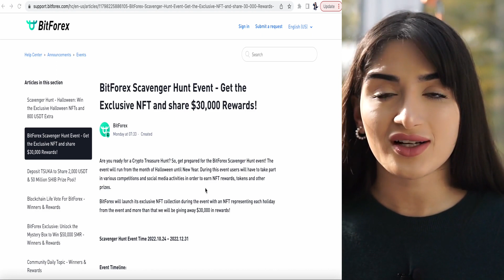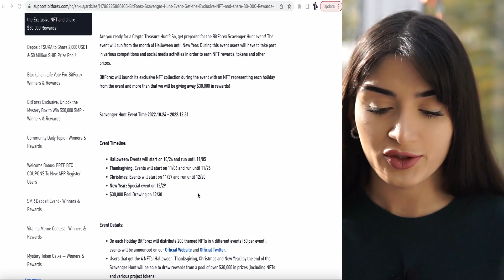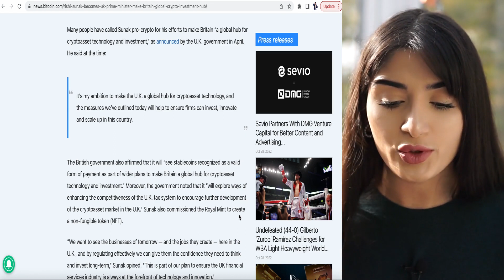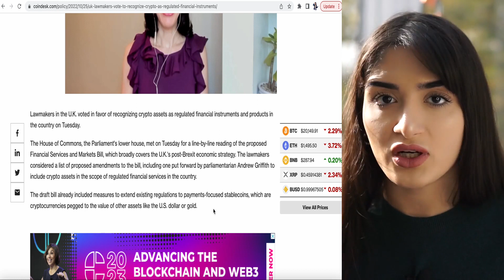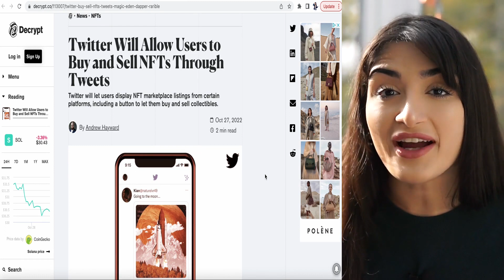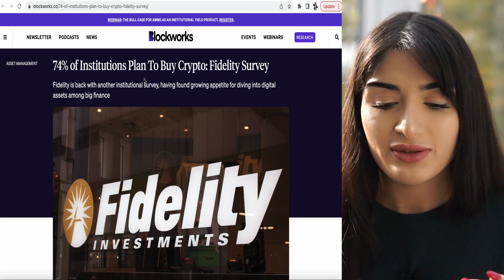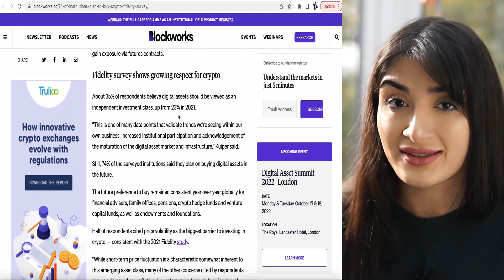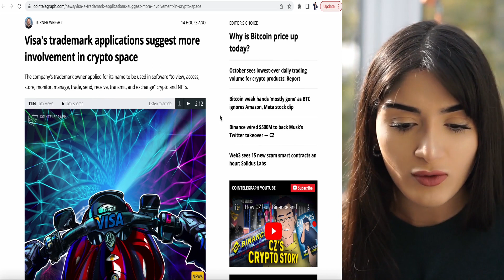Crypto Mass Adoption Is Here! Rishi Sunak Is All For It!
In this video we take a look at how institutional investment and involvement in the Defi industry has evolved rapidly. Major corporations are incorporating cryptocurrencies and blockchain technology into their operations. UK is also set to become a global crypto hub based on the recent bills drafted by the government in light of Rishi Sunak becoming Prime Minister.

My invitation code:
2559789
BitForex Twitter:

This content is for education and entertainment purposes only. Annika does not provide tax or investment advice. The information is being given by Annika is the her opinion based on her experiences without consideration of the investment goals, risk appetite, or financial circumstances of any specific investor and might not be suitable for all investors. Past performance is not indicative of future results. All investing involves risk, including the possible loss of principal.